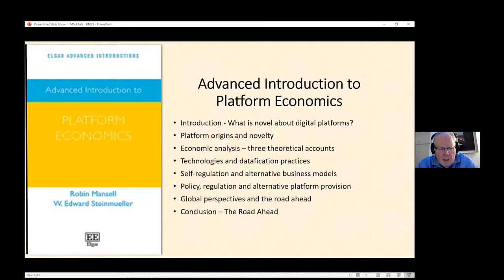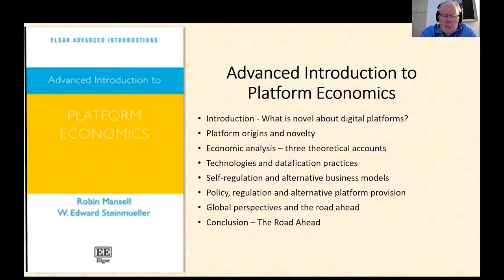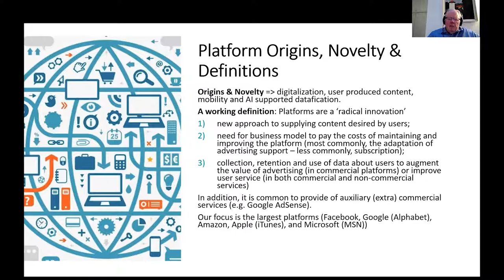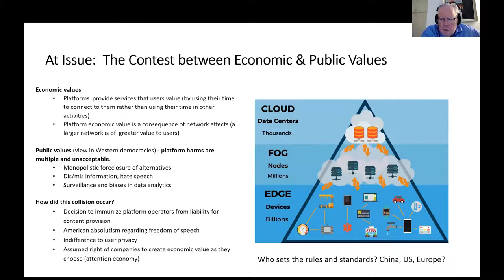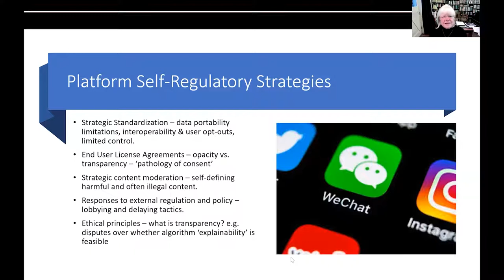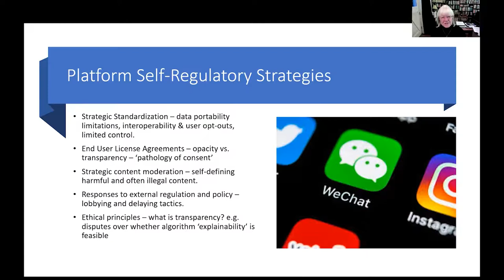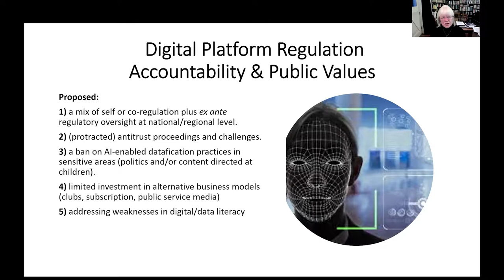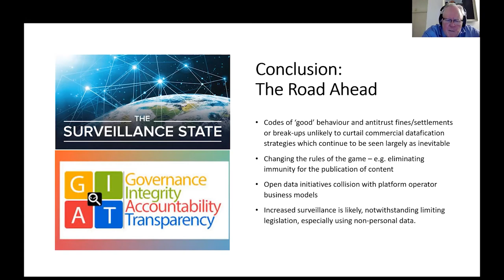Platform Economics, Possible Futures! (Robin Mansell, Edward Steinmueller, 2021)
Robin Mansell, Professor in the Department of Media and Communications, London School of Economics and Political Science

Edward Steinmueller, R.M. Phillips Professor of the Economics of Innovation, University of Sussex

A Digital Futures Workshop Lecture, recorded January 15, 2021.

MICHIGAN STATE UNIVERSITY |  QUELLO CENTER

The James H. and Mary B. Quello Center is focused on research that stimulates and informs public debate on media, communication and information policy. Our research often challenges assumptions about the role of technology, policy and regulation for citizens, communities, and society in pursuit of optimizing the full benefits of advanced communications in the digital age. Quello Center researchers collaborate across Michigan State University, with other centers of excellence, and with stakeholders to advance the political, social and economic potential of the Internet and related technologies and services. Current research addresses next-generation networks (5G, Internet of Things), network neutrality, digital inclusion, the opportunities of next-generation media, and data ethics.